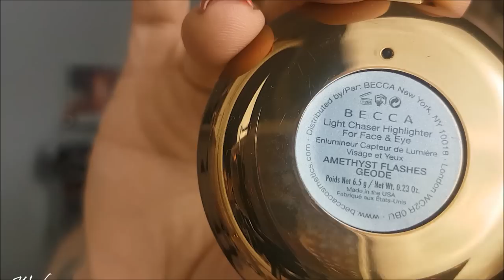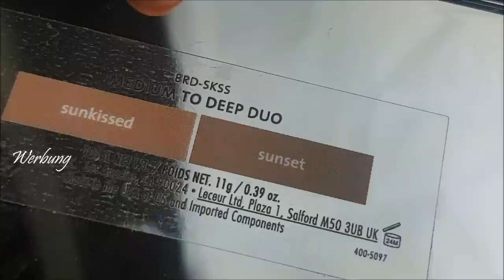Jeffree Star und andere tolle Schätze im Test 😎